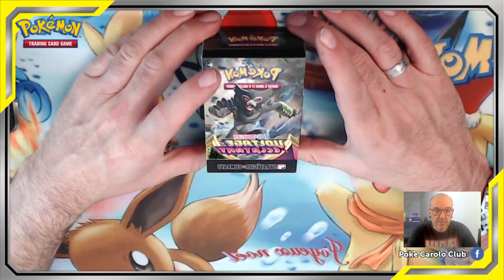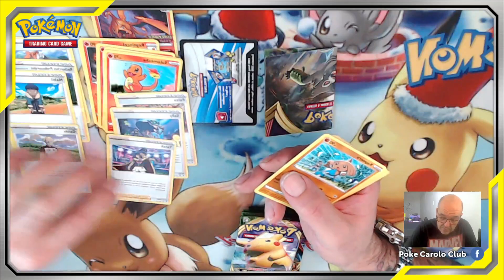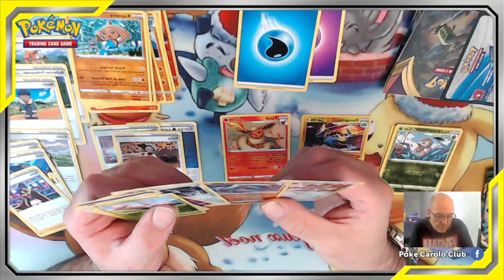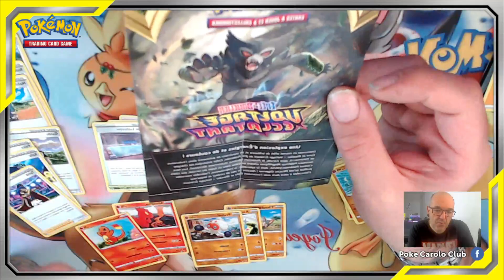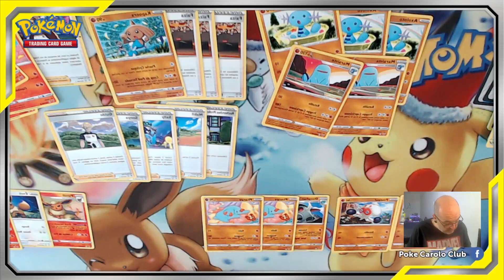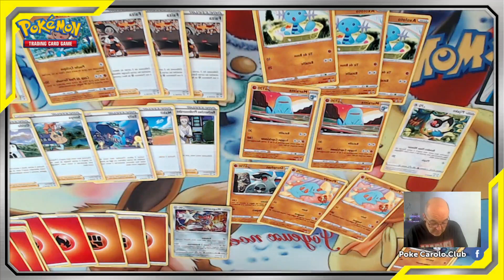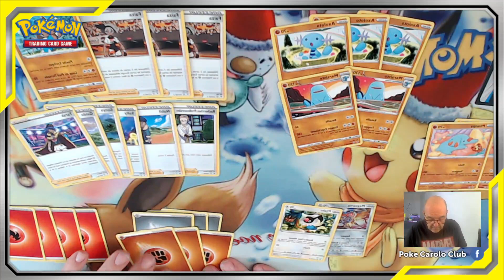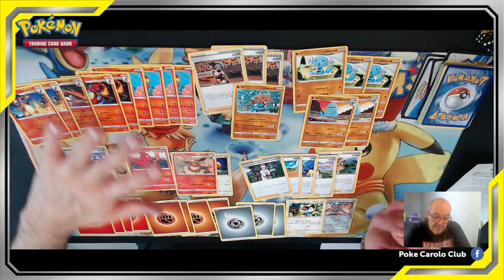Ouverture prereales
J'ouvre une box prerealese et je construit mon deck -- Watch live